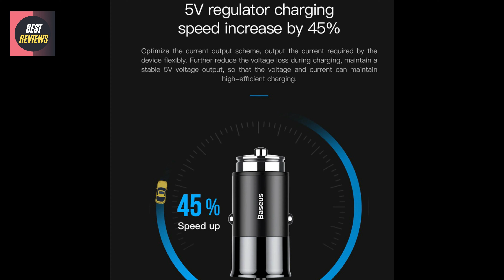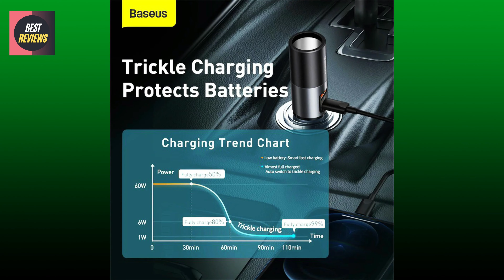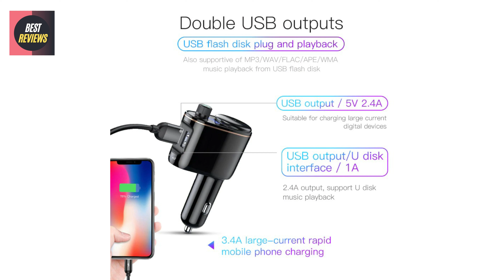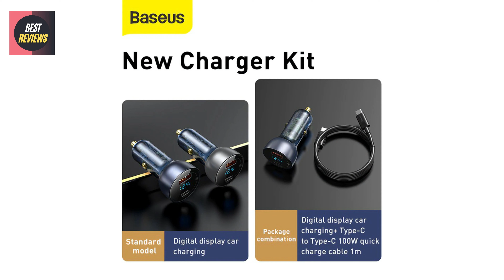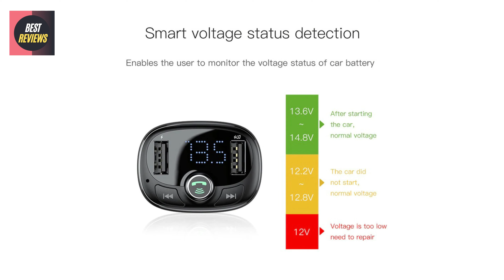5 Baseus Car Charger for Mobile Phone | Best Car Phone Charger You Can Buy On Aliexpress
Hello Guys
In This Video I’m Reviewing Baseus Car Charger for Mobile Phone. Best Car Phone Charger You Can Buy On Aliexpress 2021. I hope enjoy this video.

✅01. Baseus Car Charger FM Transmitter Aux Modulator

✅02. Baseus 65W PD Charger QC 4.0 QC 3.0 LED Display

✅03. Baseus FM Transmitter Modulator Bluetooth

✅04. Baseus 120W Car Charger QC 3.0 PD 3.0 Phone

✅05. Baseus 4 USB Fast Car Charger For Phone